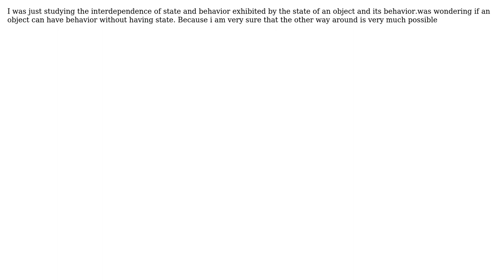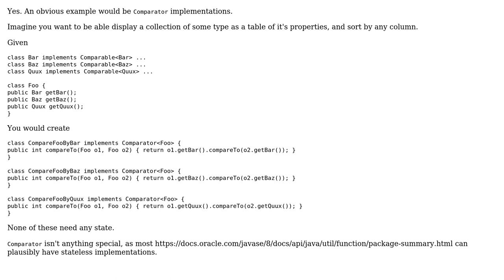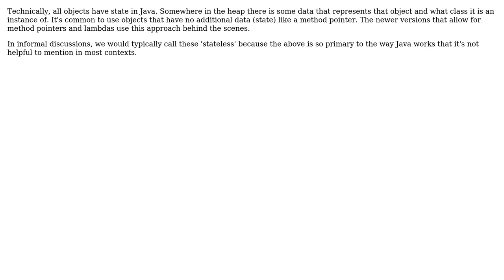Software Engineering: Can an object in java have behaviour without having any state (3 Solutions!!)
Software Engineering: Can an object in java have behaviour without having any state

With thanks & praise to God, and with thanks to the many people who have made this project possible! | Content (except music & images) licensed under CC BY-SA | Music | Images & others | With thanks to user Sagar Byahatti user JimmyJames user Erik Eidt user Caleth and the Stack Exchange Network Trademarks are property of their respective owners. You are responsible for your own actions.